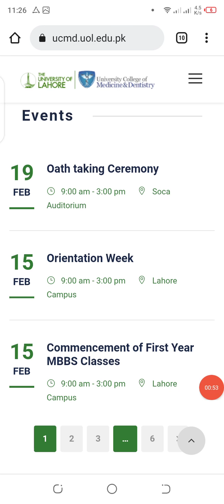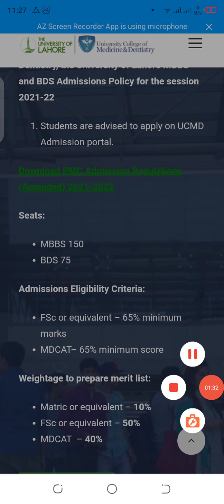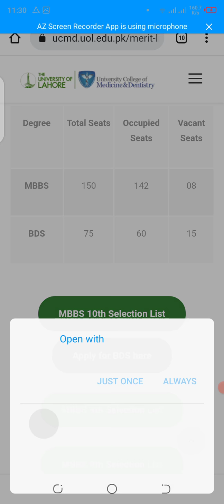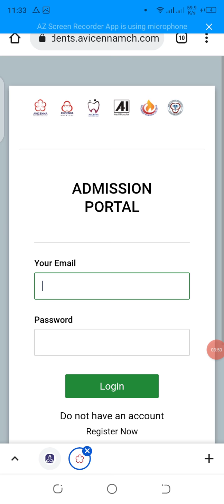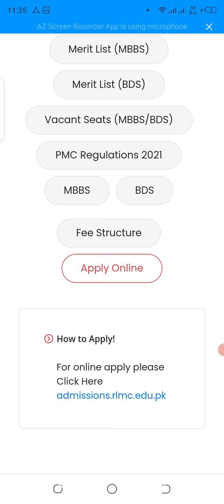Private Medical College MBBS Admission open Again/Private MBBS BDS Admisison In Punjab/MBBS 2021-22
Private Medical College MBBS Admission open Again
Avicena medical College admisison open
Rashid latif medical college admission open
UCMD Lahore admission open
Private MBBS BDS Admisison In Punjab
MBBS 2021-22
Private Medical College Admission Open
MBBS Bds admission in private Medical Colleges